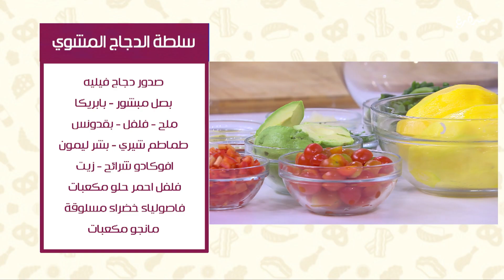فتة باذنجان بالزبادي - سلطة الدجاج المشوي | عمايل إيديا | حلقة كاملة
طريقة عمل فتة باذنجان بالزبادي - سلطة الدجاج المشوي  مع نورا السادات في عمايل إيديا | 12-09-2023